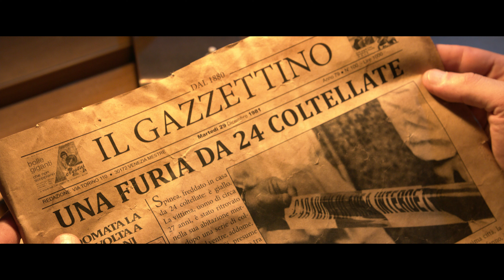Fabula - Trailer HD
Denis Frison